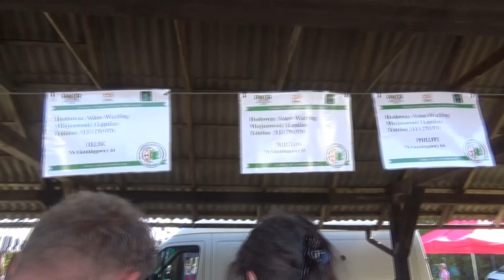Spacerkiem po terenie kaszubskich targów rolniczych w Lubaniu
Reportaż z terenu XXV Kaszubskiej Jesieni Rolniczej, którą w dniach 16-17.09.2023 zorganizował Pomorski Ośrodek Doradztwa Rolniczego w Lubaniu k.Kościerzyny. Nagranie z niedzieli 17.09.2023.